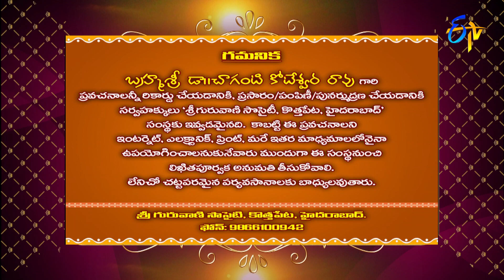Sri Krishna Vaibhavam (Chaganti Pravachanam) | Subhamastu | 25th December 2022 | ETV Telugu